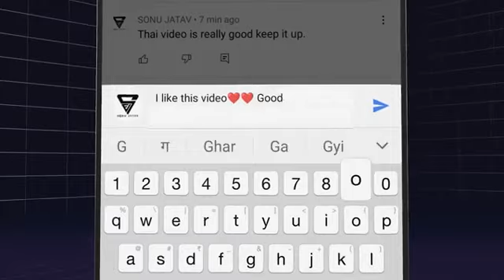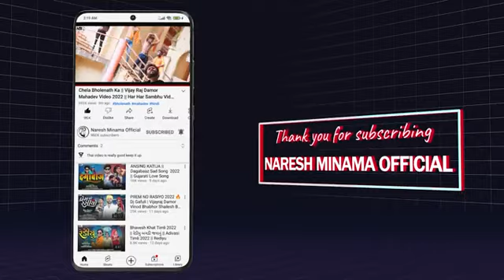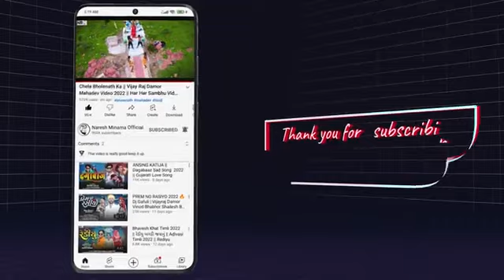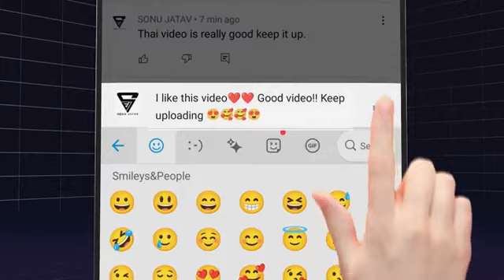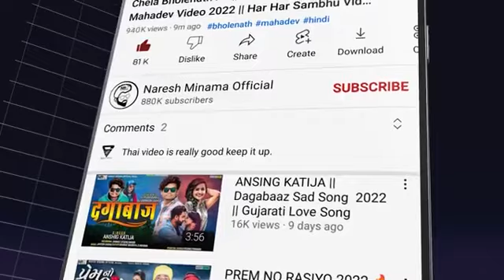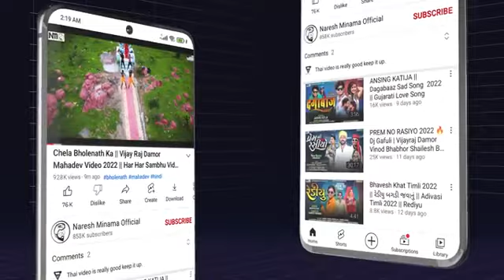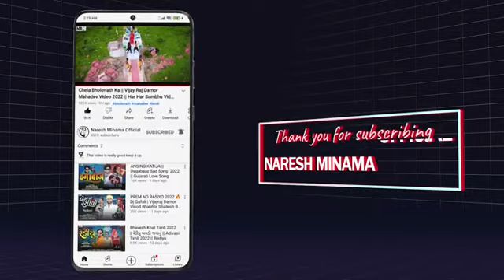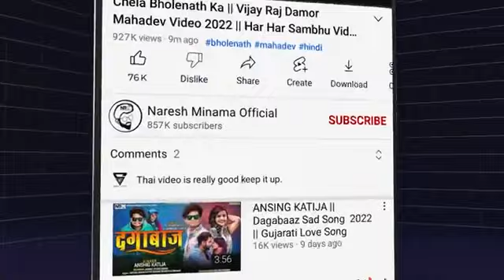Bhavesh Khant New Timli 2023 | Mamta Vevan Express Timli | Diwali Special Song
Support | Vijay Raj Damor Shailesh Bhuriya Sachin Bhil Satish Minama Bharat Bhuriya Amit Hathila Vinod Bhabhor

SPECIAL THANKS TO DJ BHARAT HD

Jay Johar Jay Adivasi
dj bharat hd
new gafuli song
timli song
gujarati timli song
gujarati song
desi song
bhavesh khat timli
bhavesh khant timli song 2022
diwali special gafuli song
viral timli song